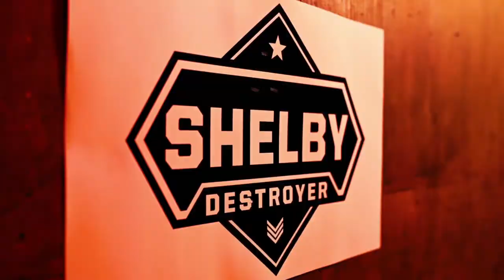Shelby Destroyer Gun For Kids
This Chargeable Gun is Safe for kids. The name of this Gun is Shelby Destroyer